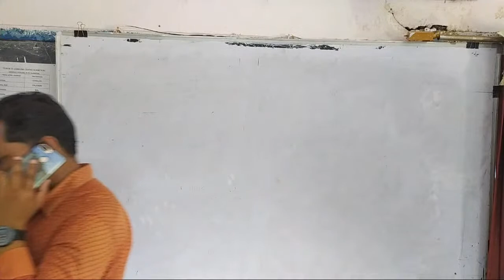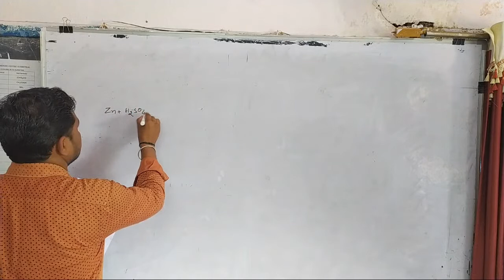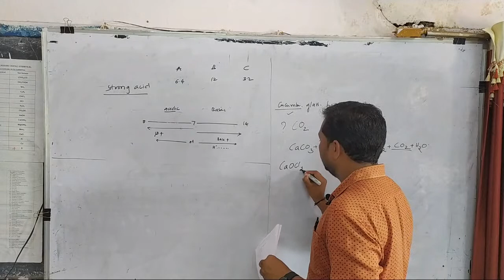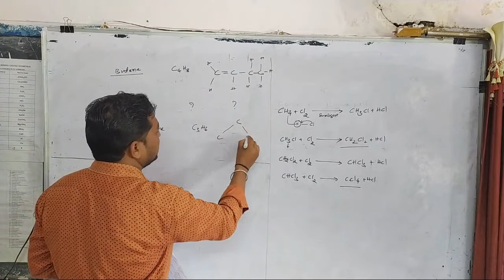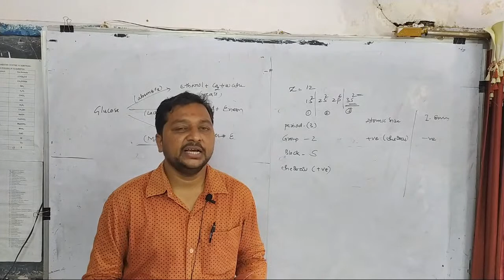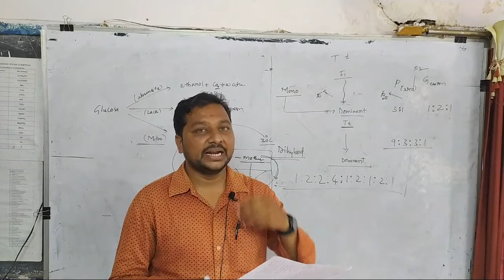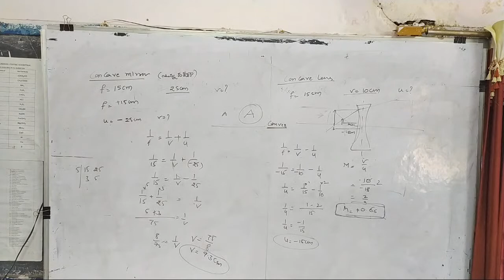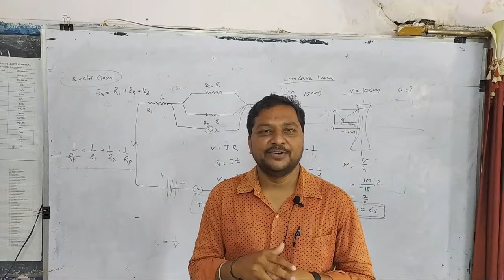Science Revision Class